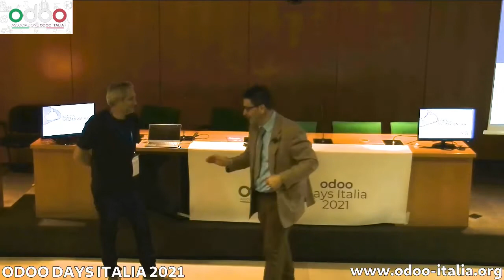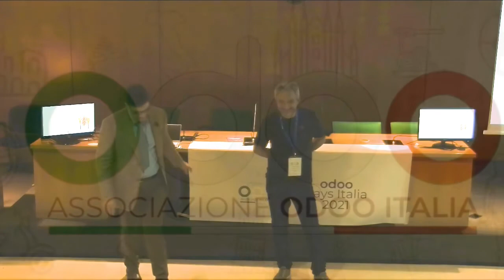odoodaysit - 9) Formazione 4.0 a cura di Antonello Ventre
Odoo Days Italia 2021 nono relatore Antonello Ventre di VMA Solutions (sponsor degli Odoo Days Italia 2021) con Formazione 4.0